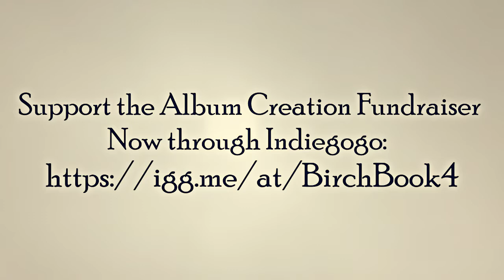Announcing: Birch Book IV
Exclusive Materials and Custom Art Editions available only by crowdfund / pre-order through Aug 31st
THANK YOU FOR EARLY SUPPORT!

(Filming by Luke Daenen)

Ahoy friends and fellow travelers!

This is B'ee from In Gowan Ring asking for your material assistance in creating a long awaited Album of musick: Birch Book Volume 4 (working title: ‘Wheel of Time’ or 'Way Back Home').  Surely they’ve been haunting me these ten years, the old songs and the new songs coming.

We left off at Volume III (‘A Hand Full of Days’) back in 2009 when I was toe-treading out on the West Coast, writing songs by the Columbia river, the beaches and oceansides of Oregon and California.

It’s fitting somehow that I should be returning to north America as I resume this strain of music that I feel always was connected to the wild places of America and to my personal stories, history and ‘destiny’ as traveler, visioner and musician.

So now after a good 8 years based in Germany I’m returning to the semi-nomadic life I used to know and in the moment I’m back in the West Coast USA, starting work on old projects once again.

With your assistance, I’ll be equilibrizing my life trajectory in a non-local fashion with portable office which will include the basic tools required in order for me to continue work on the Birch Book from a rolling duffel bag—just add a desk and quiet room!  Though it may at times seem an intrepid, freewheeling way to go, at the moment it feels I'm free again - a kind of return to my ‘home without a house’ and I imagine to take at least a year before settling a base somewhere.

The final release date for Birch Book IV is scheduled for Summer Solstice 2020.  Woven through many of these songs are themes revolving around the Sun – the love of sun, the mystery of Sun, the nurturing grace of Sun.  And I’ll have more to say about that in the coming weeks.

Other Ways You Can Help:
Whether or not you can contribute financially here, you can help to realize these projects by sharing this campaign to others who may be interested in the special editions and the realization of BIRCH BOOK vol. IV.

Thank you for your continuing support – It helps me so much to know there are those with ears to hear, heart to feel, minds to travel.  I could not be pursuing this art in the way I do without you!